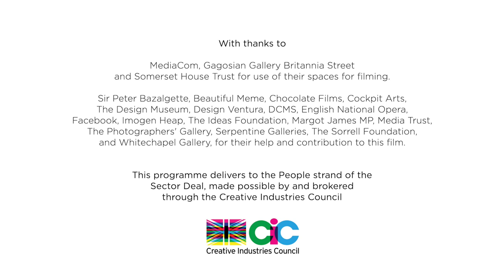Creative Careers Programme Launch Film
The Creative Careers Programme is an industry-designed and led initiative to raise awareness of opportunities for work across the creative economy. The Creative Industries Federation, ScreenSkills and Creative & Cultural Skills are the lead delivery partners for the project, and will be working closely with The Careers & Enterprise Company, Speakers for Schools and creative enterprises and individuals across the country to ensure its long-lasting impact.

With thanks to MediaCom, Gagosian Gallery Britannia Street and Somerset House Trust for use of their spaces for filming.
And to Sir Peter Bazalgette, Beautiful Meme, Chocolate Films, Cockpit Arts, The Design Museum, Design Ventura, DCMS, English National Opera , Facebook, Imogen Heap, The Ideas Foundation, Margot James MP, Media Trust, The Photographers' Gallery, Serpentine Galleries, The Sorrell Foundation and Whitechapel Gallery, for their help and contribution to this film.

The Creative Careers Programme is an industry-led initiative delivered by the Creative Industries Federation, Creative & Cultural Skills and ScreenSkills in collaboration with Speakers for Schools and the Careers and Enterprise Company.